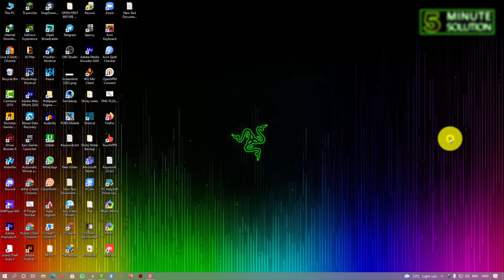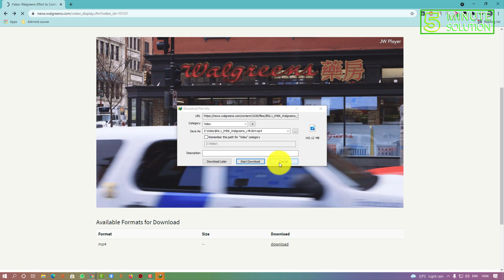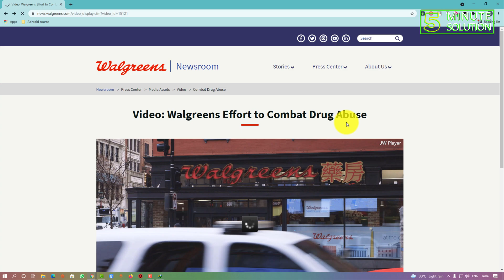JW player tutorial | how To collect JW Player Videos